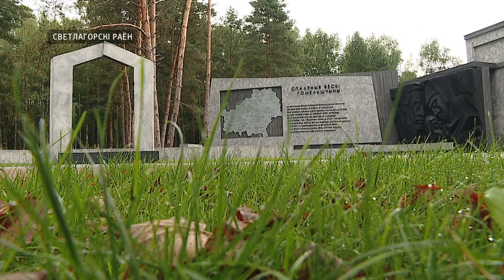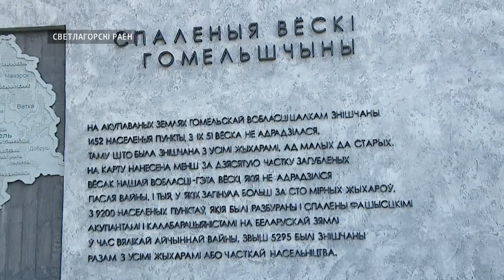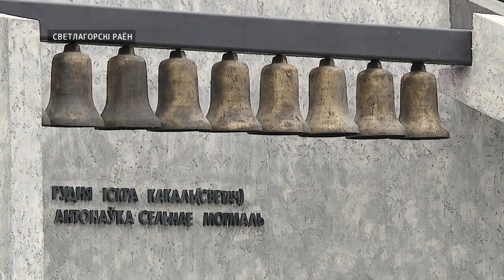Мемориал всенародной памяти